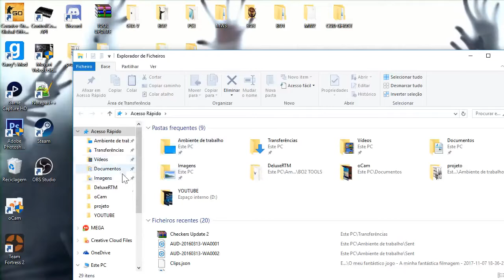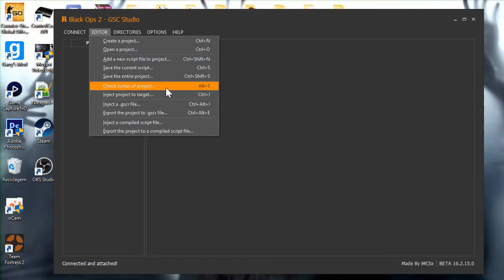🔵BO2 TUT CHECKERS (DAMAS) GSC MODDED GAME + FREE DOWNLOAD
●▬▬▬▬▬▬▬▬▬▬ஜ۩۞۩ஜ▬▬▬▬▬▬▬▬▬▬●

▶MODDED GAME CHECKERS TO BO2 IN FORMAT GSC VERY INTERESTING SO OF TO PLAY THE HOST AND OTHER PERSON OF EVERY TIME I HOPE YOU LIKE

▶MODDED GAME DAMAS PARA BO2 EM FORMATO GSC MUITO INTERESSANTE SO DA PARA JOGAR O HOST E OUTRA PESSOA DE CADA VEZ ESPERO QUE GOSTEM

▶DOWNLOAD

CREDITS/CREDITOS

MANOS / BROS